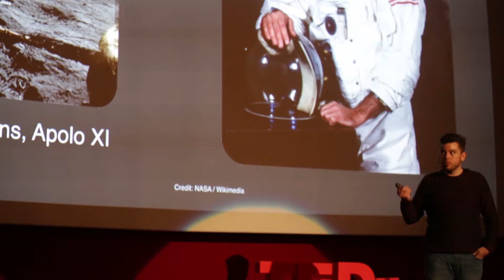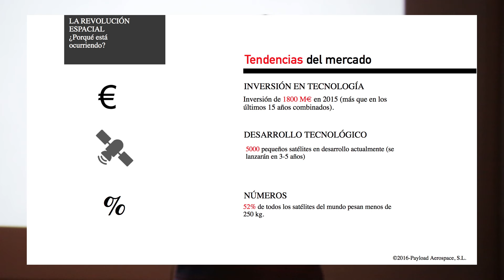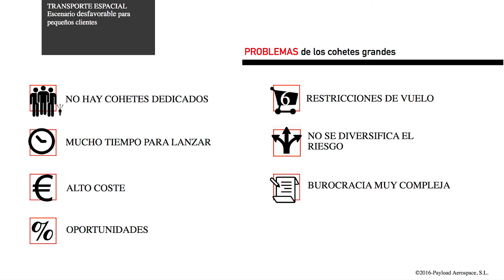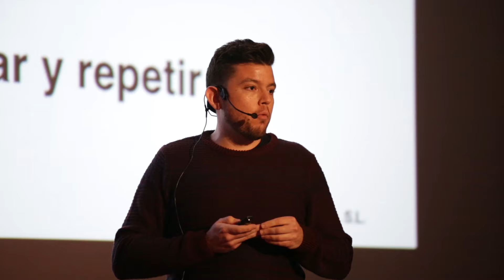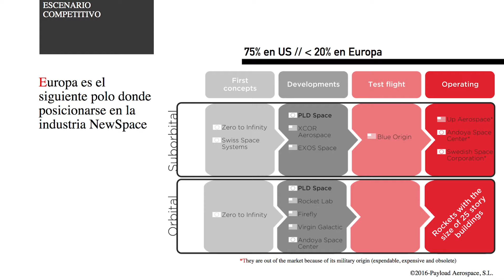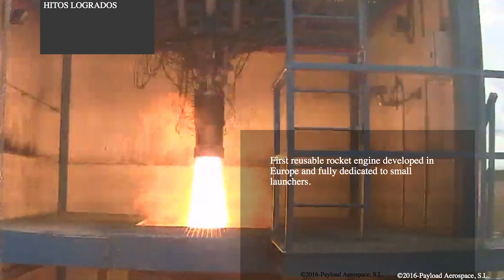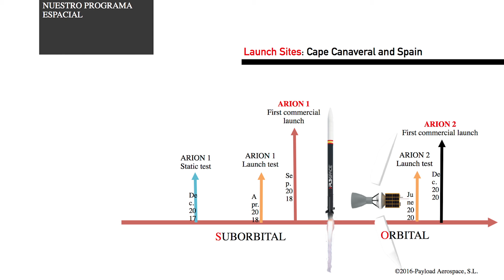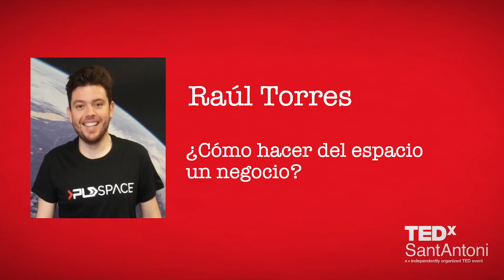¿Cómo hacer del espacio un negocio? | Raúl Torres | TEDxSantAntoni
Joven emprendedor ilicitano de 29 años de edad. Es Licenciado en Ciencias Biológicas por la Universidad de Alicante y tiene Estudios de Ingeniero Aeroespacial por la Universidad Politécnica de Valencia. Con 24 años, Raúl fundó PLD Space, una startup del sector espacial que aspira a ser el referente mundial proporcionando acceso científico y comercial al espacio para pequeños satélites. En la actualidad Raúl trabaja en PLD Space como CEO e ingeniero
de propulsión. En el año 2014, Raúl Torres fue reconocido por la Asociación Estadounidense Kairos Society como uno de los 100 emprendedores menores de 30 años más influyentes del mundo.

Raúl, como co-fundador de PLD Space, ha logrado varios hitos tecnológicos en España y Europa como el desarrollo del primer motor cohete de combustible líquido reutilizable de España. A finales del año 2015 la Asociación Española de Científicos entregó la Placa de Honor a Raúl por sus logros en el ámbito de la propulsión espacial en España con PLD Space.